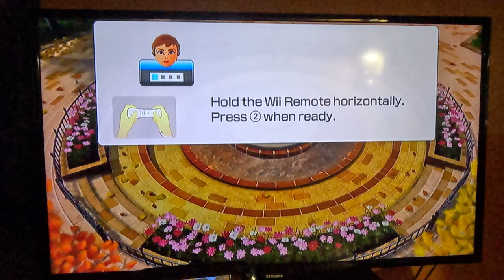Wii Party U - Highway Rollers (Elena vs Standard Difficulty, 4K60fps, Part 1)